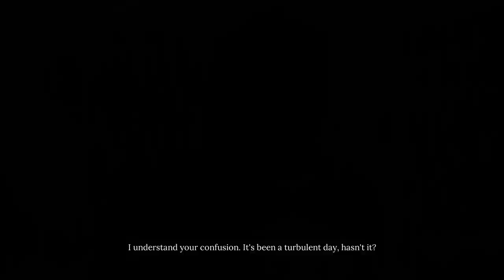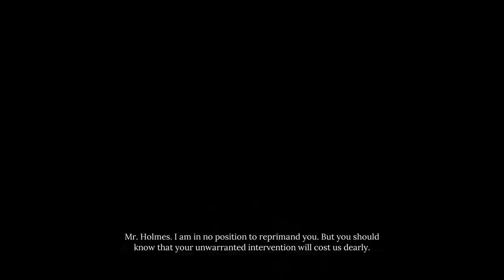Let's Investigate: Sherlock Holmes, Chapter One, Part 12